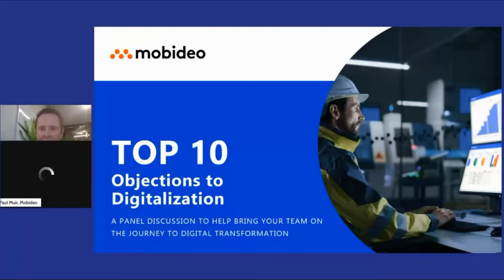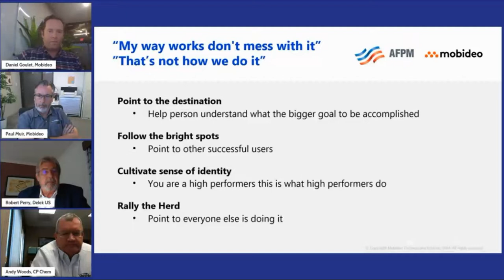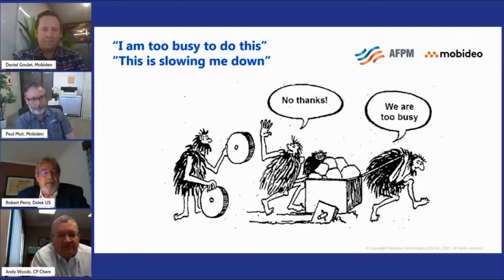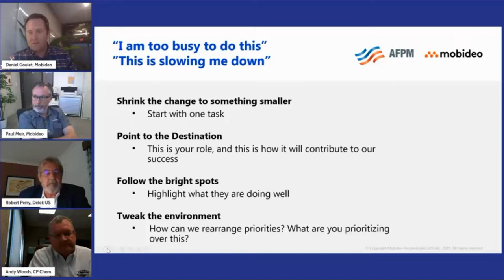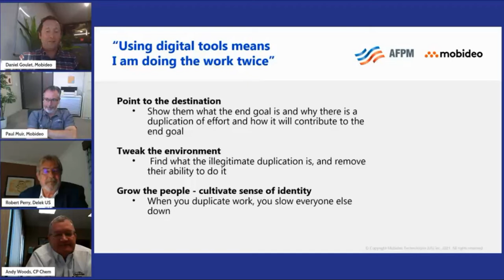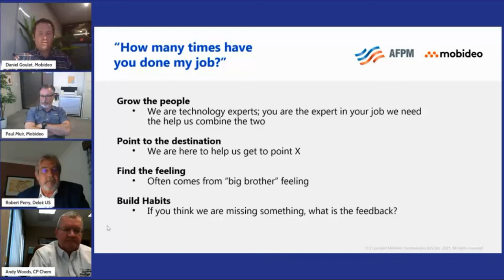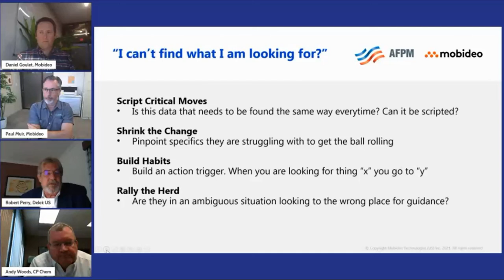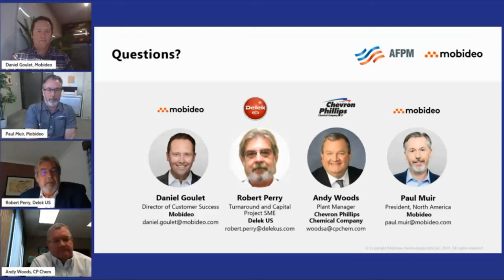Mobideo Customer Panel at AFPM Summit 2021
In our live panel at AFPM Summit 2021, entitled Top Ten Objections to Digitalization the topic of generating digital buy-in from your team and how to address those common challenges.

Daniel Goulet, PMP, Director of Customer Success at Mobideo hosted a panel discussion on techniques that drive digital change and how to bring your team along with you.

The panel included Robert Perry, Turnaround & Capital Project SME at Delek US Holdings, Inc., Andy Woods, Plant Manager at Chevron Phillips Chemical Company, and Paul Muir, CRO and President at Mobideo, North America.